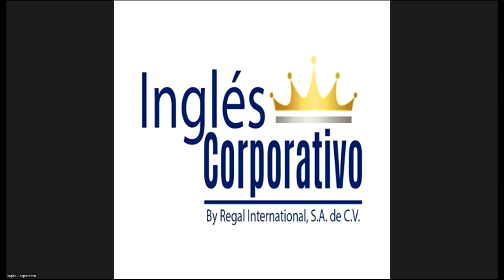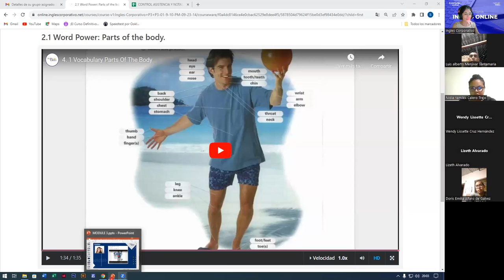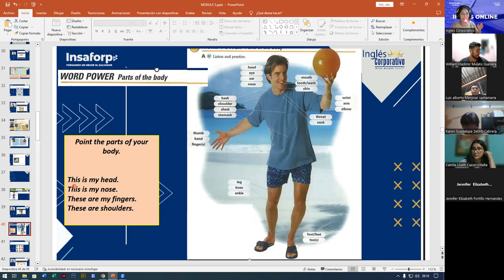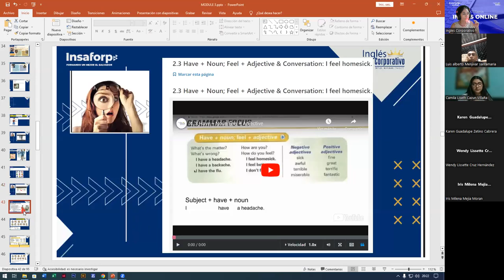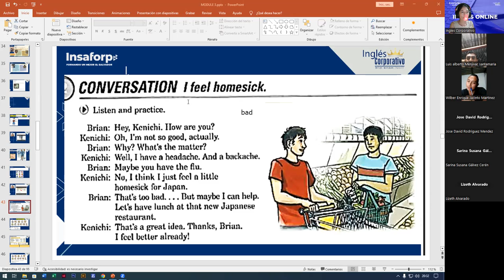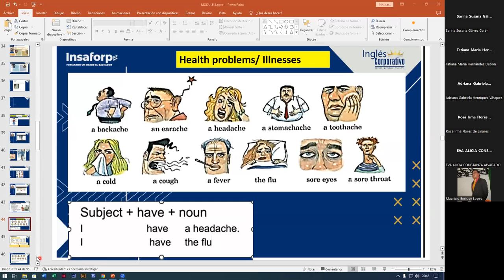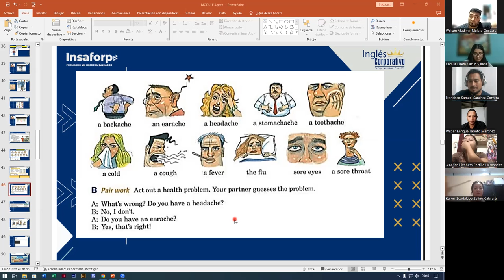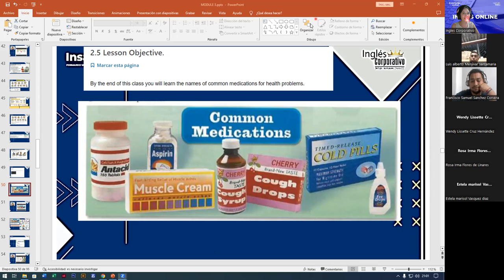SESION4-28-09-2023-FI-REGAL-94-ALAS LOPEZ-PARTS OF THE BODY AND HEALTH PROBLEMS